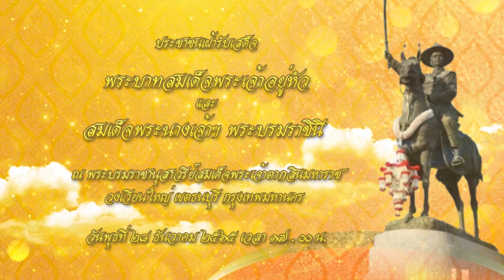ประชาชนเฝ้ารับเสด็จ ในหลวงและพระราชินี ถวายราชสักการะ พระบรมราชานุสาวรีย์สมเด็จพระเจ้าตากสินมหาราช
ประชาชนเฝ้ารับเสด็จพระบาทสมเด็จพระเจ้าอยู่หัว และสมเด็จพระนางเจ้าฯ พระบรมราชินี เสด็จพระราชดำเนินไปถวายราชสักการะ พระบรมราชานุสาวรีย์ สมเด็จพระเจ้าตากสินมหาราช ณ พระบรมราชานุสาวรีย์สมเด็จพระเจ้าตากสินมหาราช วงเวียนใหญ่  เขตธนบุรี กรุงเทพมหานคร วันพุธที่ 28 ธันวาคม 2565 เวลา 17.00 น.